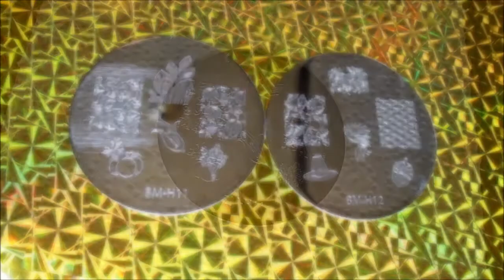Indian Corn Inspired Nails (Stamping Decals)